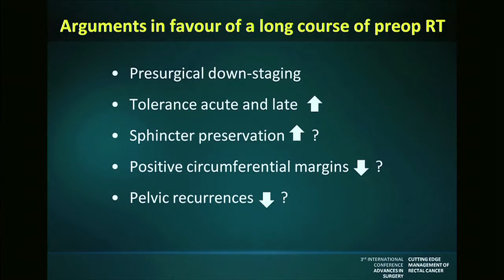Rectal cancer and fractionation sensitivity in the neoadjuvant radiation therapy setting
VIDEO DESCRIPTION:

Neoadjuvant chemoradiation has become the favored adjuvant treatment for stages II and III rectal cancer. Numerous studies have been completed in an effort to determine the optimal treatment regimen for this patients.